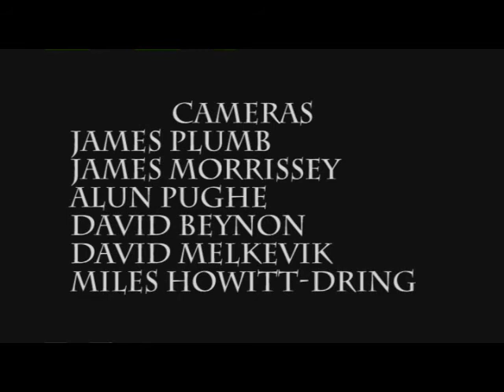Julian Doyle Masterclass - Brazil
Mad Science Films

Cameras-
James Plumb
James Morrissey
Alun Pughe
David Beynon
David Melkevik
Miles Howlitt